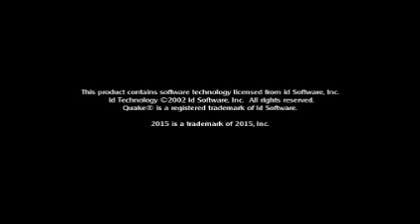Medal of Honor: Allied Assault #3